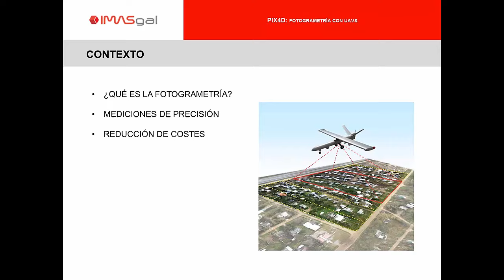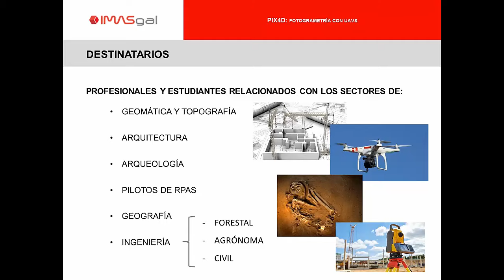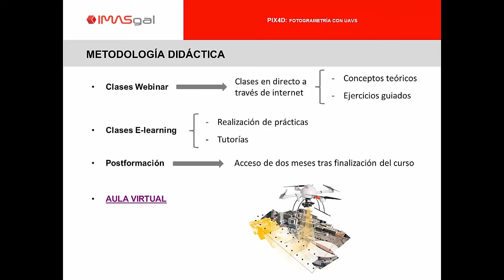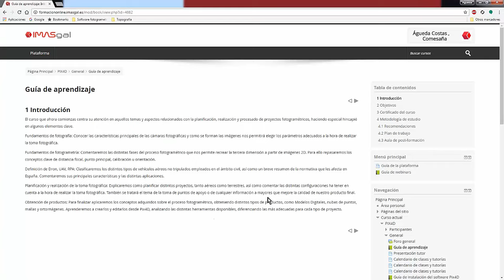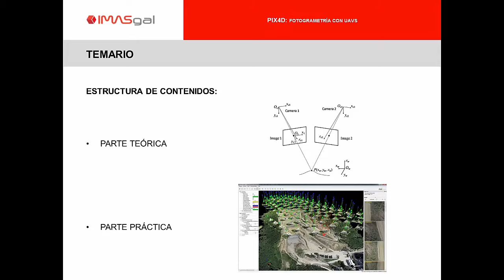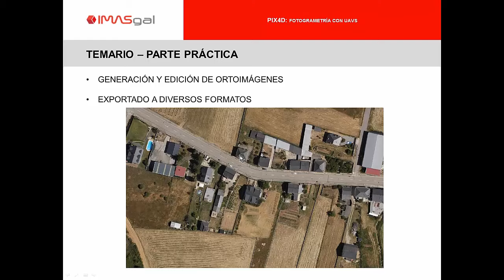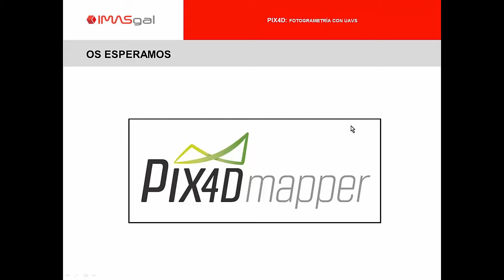PIX4D: Fotogrametría con RPAS - Presentación del curso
En este vídeo explicamos la estructura del curso y sus contenidos.